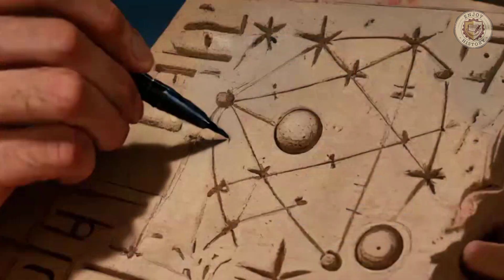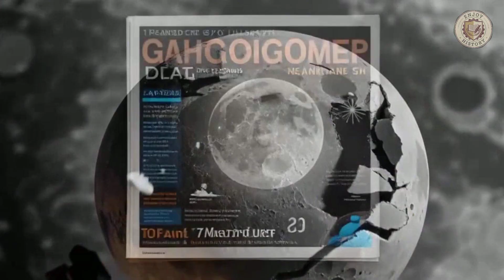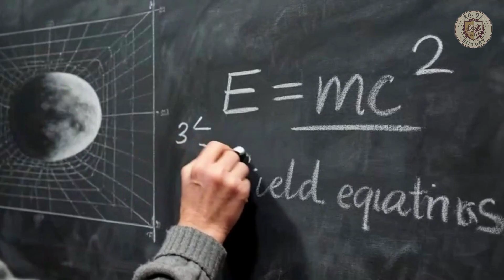The History of Astronomy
From the moment ancient humans first traced patterns in the stars, our cosmic journey began. This is the story of how we went from building stone circles to track the seasons… to discovering we live in an expanding universe among billions of galaxies. Witness the revolutionaries who dared to place the Sun at the center, the inventors who built telescopes to see Jupiter’s moons, and the visionaries who revealed the Big Bang. It’s the epic saga of humanity’s quest to find our place in the cosmos—and discovering we are the universe, learning to understand itself.

This is Enjoy History. And we do exactly that.

We’re here for the "Wait, what?!" moments. The stories that sound too wild to be true… but are.

We’re talking about the Victorian fad of mummy unwrapping parties, the samurai who became a bacon pioneer, the silent WWII army of inflatable tanks. This is history without the homework. Short, sharp doses of awe, delivered straight to your brain.

If you have a curiosity chip, you're in the right place. You'll never look at history the same way again.